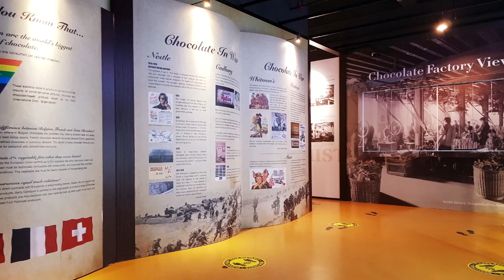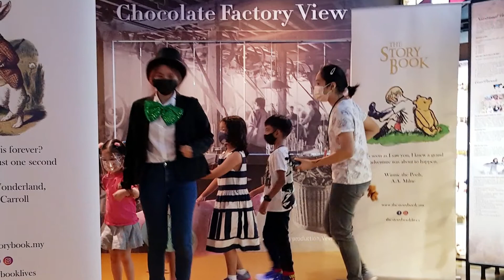Charlie & The Chocolate Factory at The Chocolate Museum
Storytelling, followed by a guided tour, chocolate-making demo and chocolate tasting conducted by The Chocolate Museum on 25th April 2021